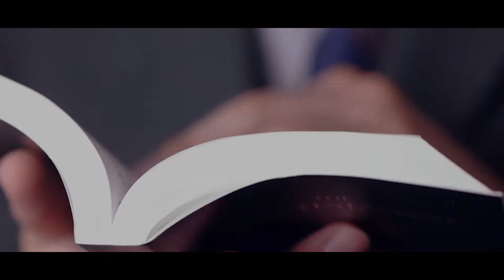Sacred Hearts - Official Trailer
A southern housewife, Leigh Davis, is stuck in the routine of managing a family, and running a struggling small cake shop. When she has her fifteen minutes of fame, Leigh must choose between her mundane life and the chance of stardom. As her husband prays for his marriage, Leigh must decide if life is greener on the other side.